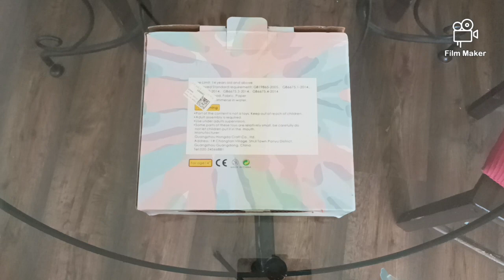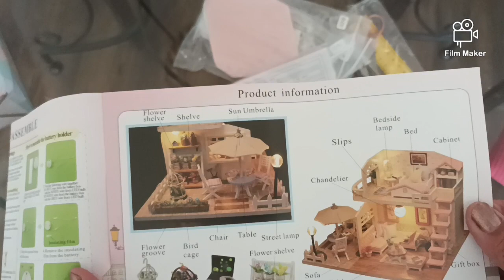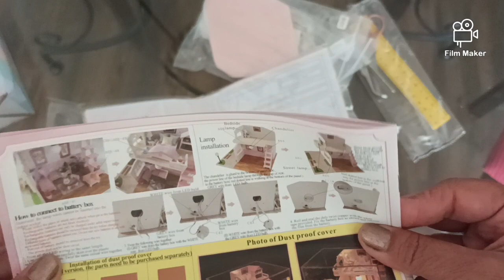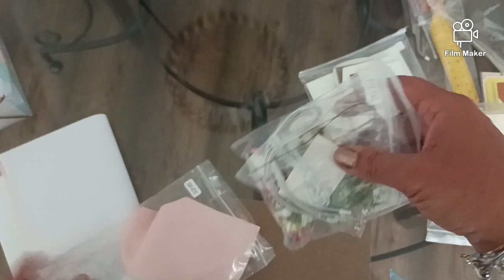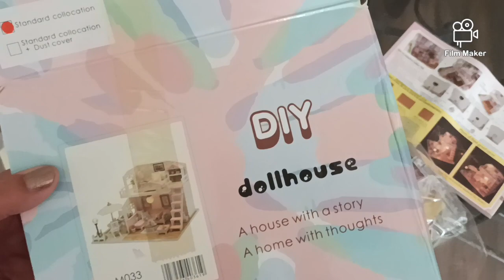unboxing fansells diamondpainting accessories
Sur Tik tok
Les loisirs de Nanou